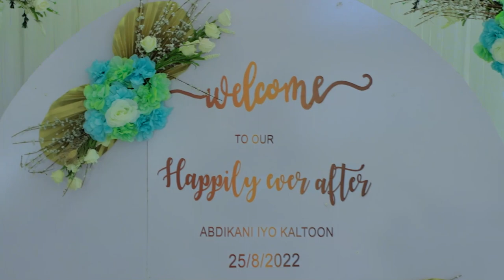MEHERKII UGU SHIDNA BORAMA A/QANI AND KALTUUN ENGAGEMENT PART OFFICIAL VIDEO 2022